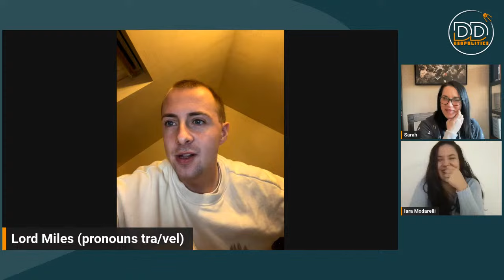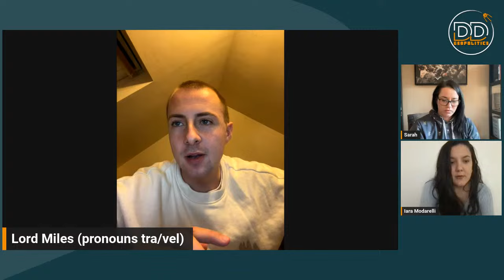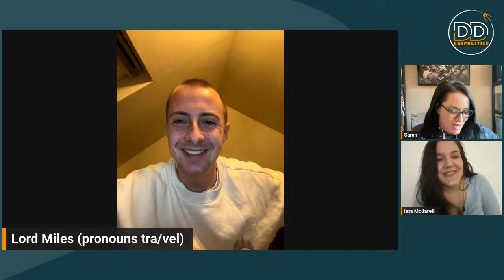LORD MILES - Straight Outta Kabul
Freshly released from Taliban custody, LORD MILES joins us to discuss his recent trip to Afghanistan, how comfortable are Servis Cheetahs, and how to always be in the right place at the wrong time.